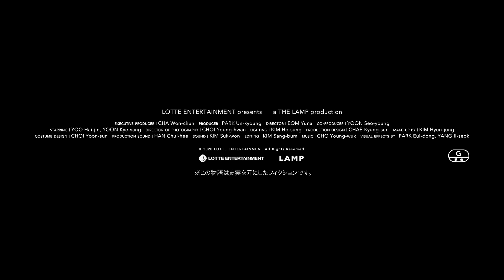映画『マルモイ ことばあつめ』予告編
母国語の使用を禁じられた日本統治下の朝鮮半島を舞台に、朝鮮語の辞書を作るため全国の言葉や方言を集めた史実をモチーフにしたドラマ。辞書作りを通じて読み書きに目覚める主人公を『レッスル！』などのユ・ヘジン、辞書作りに奔走する朝鮮語学会代表を『国選弁護人　ユン・ジンウォン』などのユン・ゲサンが演じる。ユ・ヘジン出演の『タクシー運転手　～約束は海を越えて～』の脚本を担当したオム・ユナがメガホンを取った。